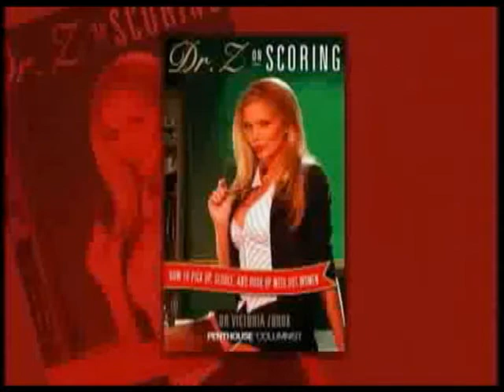Playboy Playmate Vs. Beauty Queen - HOW TO PICK UP A WOMAN with Gail Kasper on Comcast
A Playboy Playmate VS a Beauty Queen... How do you successfully pick up a woman. Find out!